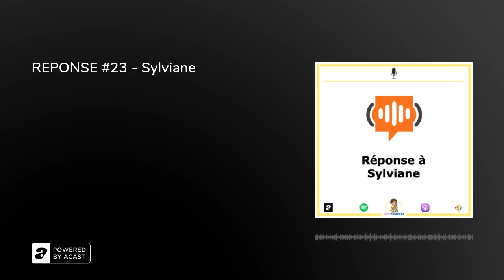REPONSE #23 - Sylviane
🎙REPONSE #23 - Sylviane&nbsp;Merci à nouveau à Sylviane pour son message !Merci à Rokiyah pour son expertise !&nbsp;Pour participer, donner votre avis, soutenir ou exprimer votre désaccord, vous pouvez laisser 1 (ou plusieurs !) audio de 5 min sur ce lien pas à vous abonner sur votre plateforme de podcast, à commenter et mettre 5⭐️ partout où c’est possible 🤩&nbsp;Salutations adelphes et solidaires&nbsp;&nbsp;&nbsp;✊🏿✊✊🏾✊🏻✊🏾✊🏼✊🏽🏳️‍🌈&nbsp;&nbsp;&nbsp;&nbsp;&nbsp;&nbsp;Cédric Pour t'abonner à la newsletter à l'épisode vous abonner à des contenus exclusifs un accompagnement personnel

Crédit musiques dialogue : BRUT - le sexisme chez les enfants (youtube)